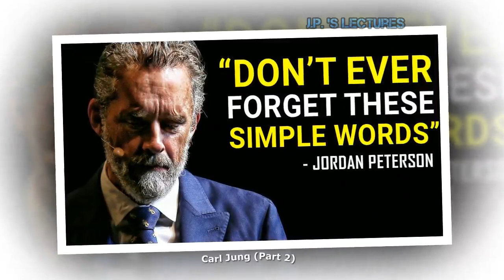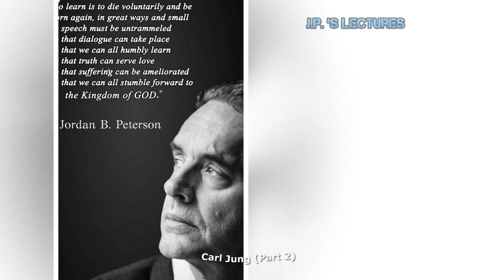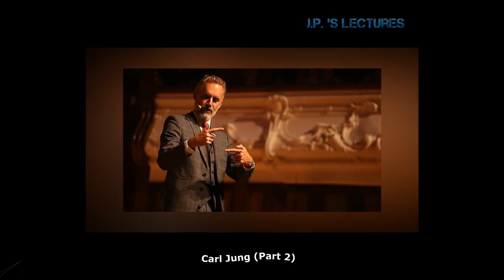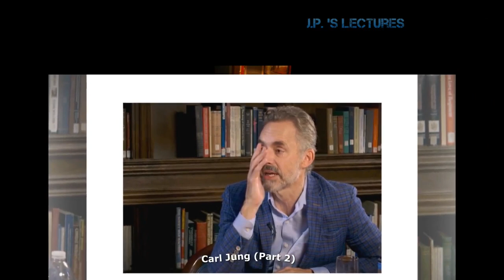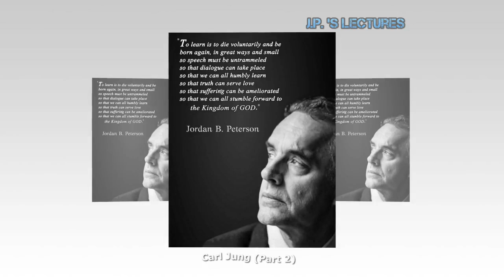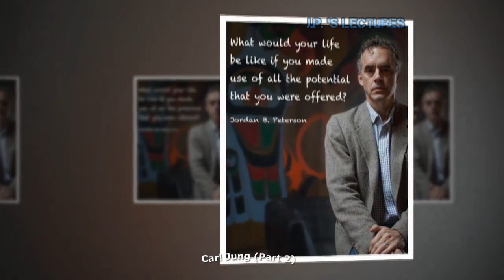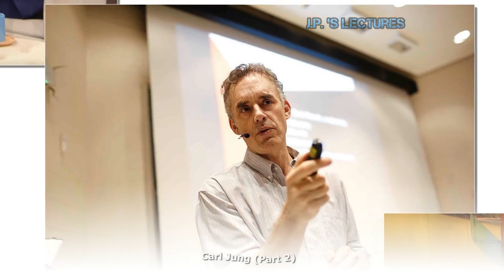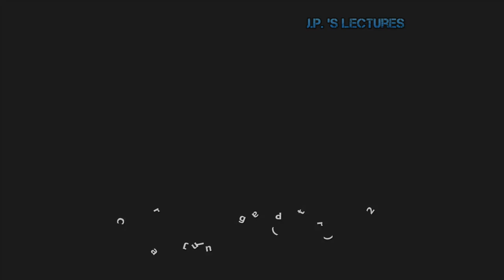Dr. Carl Gustav Jung Pt.3 ✅ Disney's Lion King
Part 3 - In this lecture, Dr. Peterson finishes his analysis of Disney's Lion King, which provides a dramatic representation of many of the archetypes identified and analyzed by Dr. Carl Gustav Jung, student of Nietzsche and Freud, and originator of analytical psychology.

--- LINKS ---